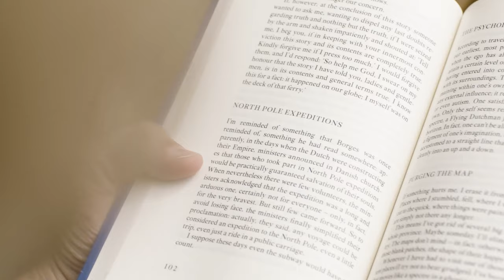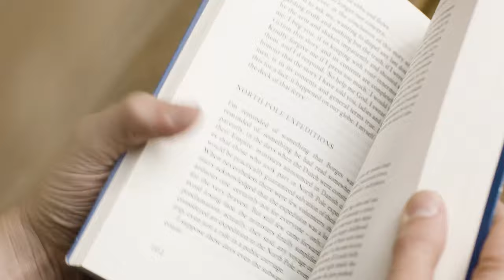El árbol que causó 60 millones de muertes - Efecto Mariposa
Hola amigos y amigas, en el episodio de hoy les vamos a contar una increible historia de cómo un árbol, aja un inocente y generalmente inofensivo árbol fue el causante de uno de los peores genocidios de la historia de la humanidad, vamos a remontarnos a una historia que comienza en 1200 y tiene consecuencias hasta nuestros días, sobre todo si vives en América (el continente me refiero osea toooodaaa America)Este es un efecto mariposa de cómo una acción muy pequeña desencadenó una serie de acciones muy curiosas que llevaron a grandes cambios en la historia de la humanidad, y de cómo 2 personas se encontraron en el momento indicado para que eso suceda, quiza fueron las únicas 2 personas que podían creerse y confiar la una en la otra como para que una acción tan indescriptible se lleve a cabo.

Creditos: Esta vez puse un link a los creditos debido a que usé tantos videos que no entraban todos los links en la descripción de youtube/ This time I used a link for the atributions as I used so many videos that the links just couldn´t fit in the YT description, please if you want your link to be displayed directly just leave a comment and I´ll do it, kins for every video are on the following